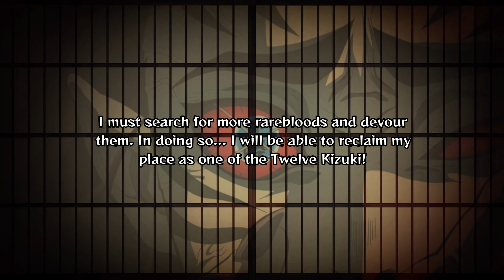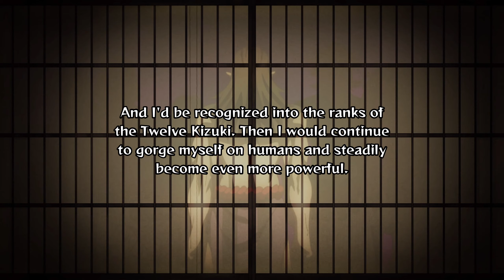Memory Fragments - Chapter 4 - Demon Slayer - The Hinokami Chronicles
Enjoy! :D